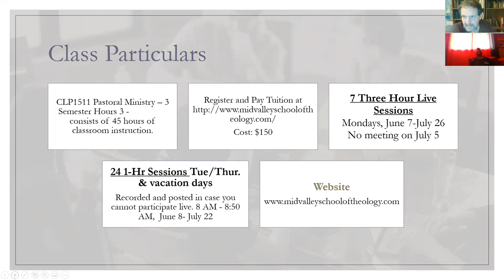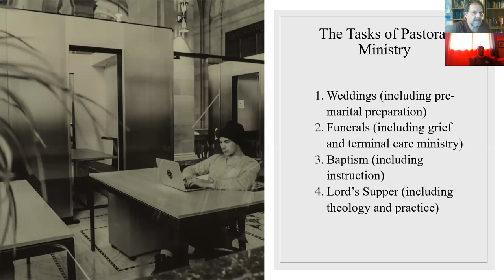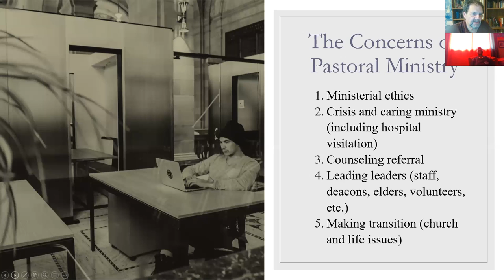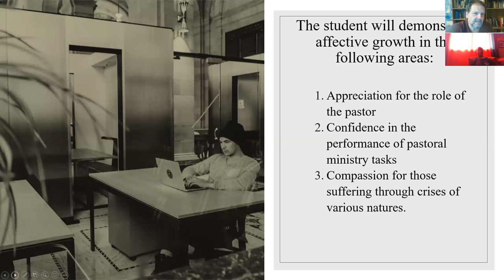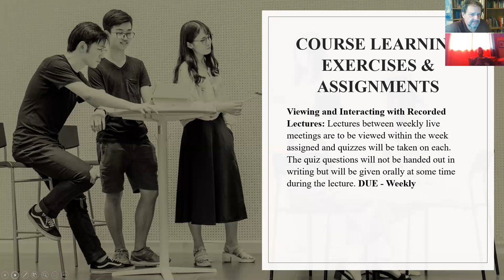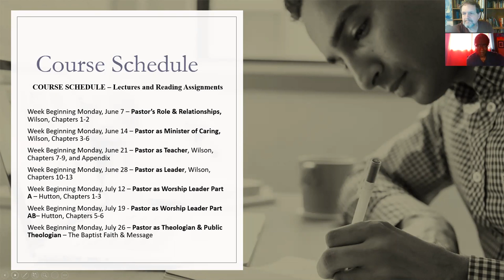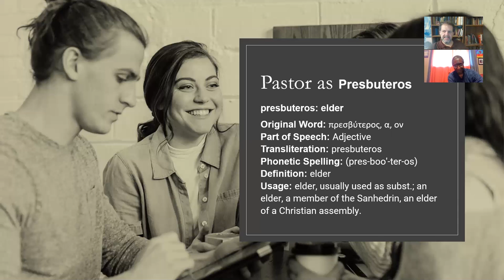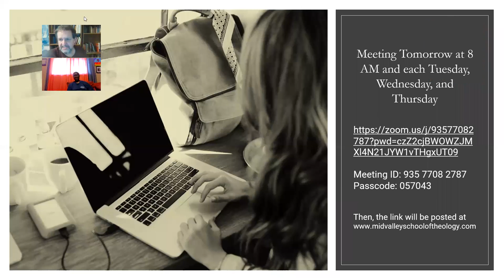Pastoral Ministry Lecture 6 7 21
First lecture in the summer, 2021 ADVANCE class through Mid Valley School of Theology - an introduction to Pastoral Ministry